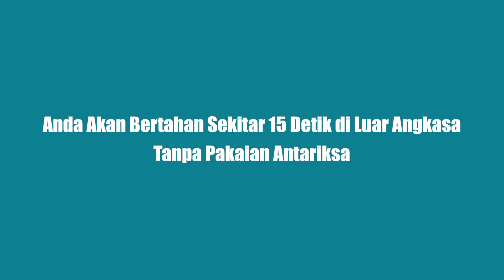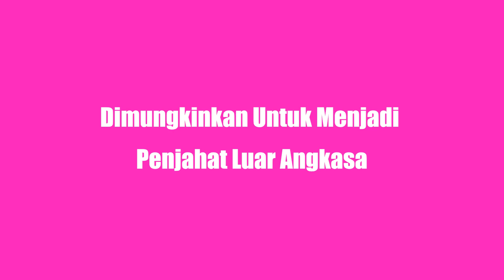Fakta Mengejutkan Luar Angkasa yang Jarang Orang Tahu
Fakta Mengejutkan Luar Angkasa, Berapa Biaya Mengirim Barang ke Luar Angkasa?
Eksplorasi luar angkasa dalam kehidupan nyata sama menakjubkannya dengan yang terlihat di film-film. Ukuran dan ruang lingkup alam semesta tidak dapat dipahami bahkan oleh para ilmuwan paling maju sekali pun.

Dalam 20 tahun terakhir, pesawat ulang-alik telah meluncurkan 3 juta pon kargo, mengangkut lebih dari 600 penumpang dan pilot, secara kumulatif menghabiskan lebih dari tiga tahun dalam penerbangan, dan mencatat lebih dari 366 juta mil perjalanan. Berikut adalah beberapa fakta menarik tentang luar angkasa.

Selamat Datang di Delicate, Saluran yang Membahas Berbagai Info Menarik dan Menghibur. Terimakasih.